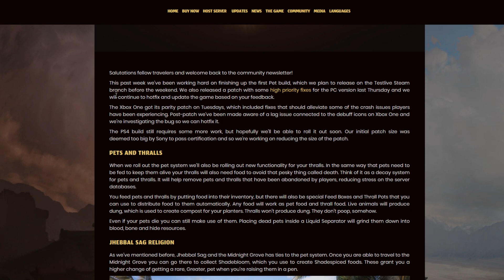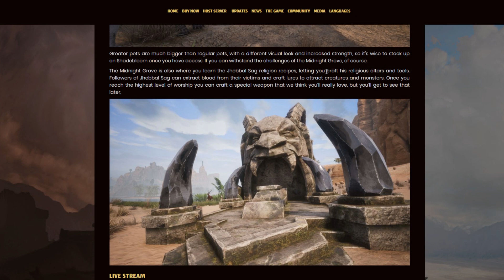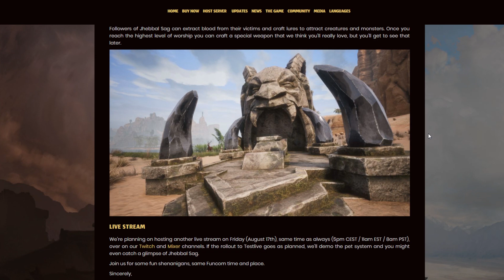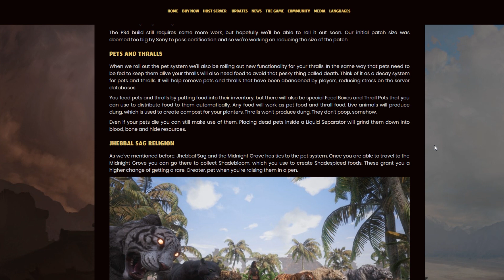Feeding Thralls And The Midnight Grove Conan Exiles 2018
In this episode, of Conan Exiles 2018 we take a look at the community newsletter released by Funcom about the new pet taming system The Midnight Grove and Jhebbal Sag coming to Conan Exiles sometime in August.

An open-world survival game set in the brutal lands of Conan the Barbarian! Now includes the new expansion update The Frozen North featuring a new land in which to survive, build, and dominate!